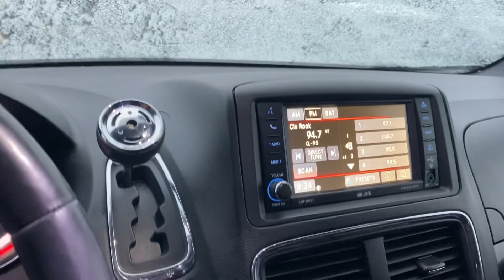2014 Dodge Caravan red